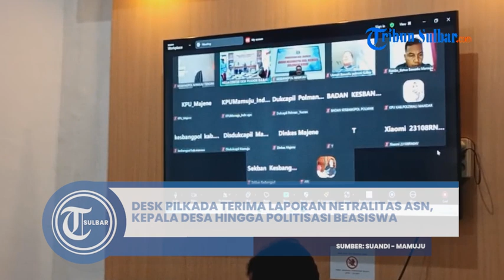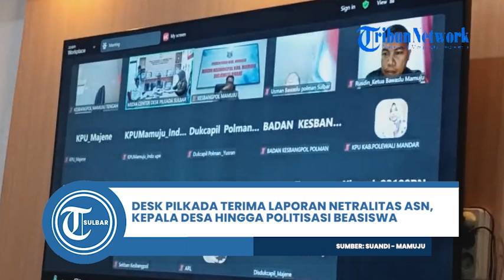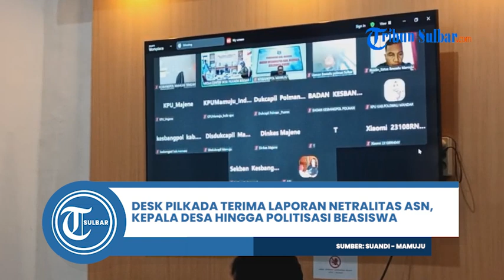Desk Pilkada Terima Laporan Netralitas ASN, Kepala Desa Hingga Politisasi Beasiswa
TRIBUN-SULBAR.COM, MAMUJU - Desk Pilkada Sulawesi Barat (Sulbar) menggelar rapat koordinasi bersama Badan Pengawas Pemilihan Umum (Bawaslu) dari kabupaten se-Sulbar, Kesbangpol kabupaten, serta sejumlah stakeholder lainnya, guna membahas perkembangan tahapan Pemilihan Kepala Daerah (Pilkada) 2024.

Pertemuan yang dilaksanakan secara virtual ini menghasilkan beberapa laporan terkait situasi terkini dari berbagai wilayah di Sulbar.

Artikel ini telah tayang di Tribunsulbar.com dengan judul Desk Pilkada Terima Laporan Netralitas ASN, Kepala Desa Hingga Politisasi Beasiswa,
Penulis: Suandi | Editor: Munawwarah Ahmad

Program: Berita Lokal Tribun Sulbar
Editor Video: Mapparessa
Uploader: Mapparessa
Sumber: Wartawan Tribun Sulbar